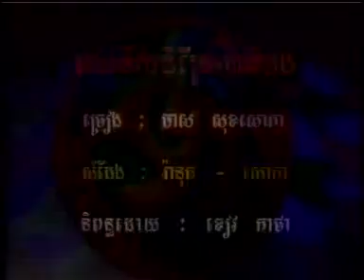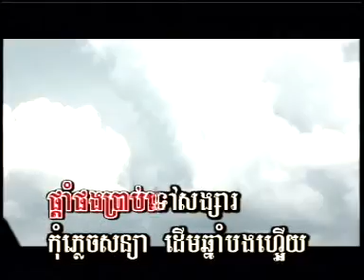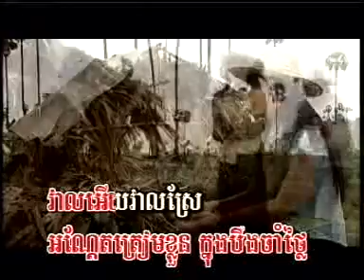Oss Ney Dey sraeh batt bong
Khmer Karaoke by Meas Soksophea